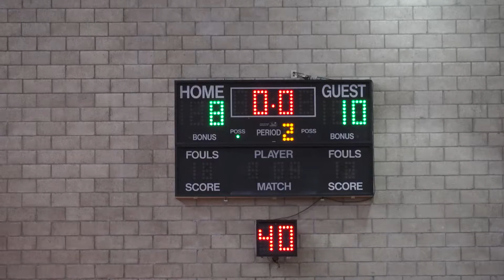2020 Marine Corps Trials Rugby B-Roll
Credit: Cpl. Ryan Sammet | Date Taken: 03/09/2020
Athletes participating in the 10th annual Marine Corps Trials compete in the rugby competition at Marine Corps Base Camp Pendleton, California, March 9. The Marine Corps Trials is an opportunity for recovering service members to demonstrate their achievements and serves as the primary venue to select Marine Corps participants for the DoD Warrior Games. (U.S. Marine Corps video by Sgt. Ryan Sammett)